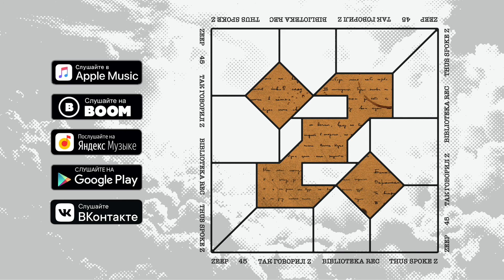ZEEP - In vento (Так говорил Z) 2019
[Слушай везде!]

[Текст]
добро пожаловать
под наш шатер
если глядишь из темноты,
то здесь горит костер
и ему свойственно привлекать
 обитателей ночи и прочих
среди песка этой мой дом
 и я здесь зодчий
эта пустыня мерзнет
с приходом темноты
люди пытаясь греться - сжигали все мосты
иные спасались
 жаром огня собственных душ
но в основном
 это лапша на уши
вокруг земного шара
спутники и звездная пыль
а в море качка временами,
 временами штиль
и только ветер свободен среди седых вершин
мы в этой точке однажды
сами путь завершим
ну а пока,
 живой влагой наполняй стакан
мы в этот зной,
 как из Парижа в Дакар
под пение и плач гитар
сама суть проста
[добро пожаловать под наш шатер]
садись у костра
это наш остров жизни среди песчаных дюн
путь к нему знают лишь свои,
 другие не найдут
тебя зовут как-то,
 быть может ищут где-то
это твое,
 здесь никому не интересно это
просто попробуй осознать ценность пути сюда
взвешивай, не торопись,
 пускай уйдет суета
ведь время есть, слушай жизни очерк
к утру прощаемся до следующей ночи

голоса на ветру запоют друг
мы закончим однажды начатый круг
нам когда-нибудь придется вернуть
наши долги перед небом...
все остальное подождет чуть-чуть...